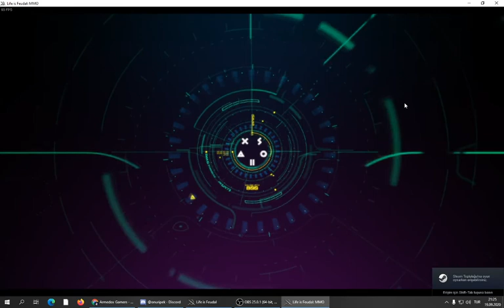Life is Feudal Türkçe kısa kısa Tanıtım...2020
Life if Feudal türkçe anlatmaya çalıştık. Merak ettiğiniz konuları yazabilirsiniz devam videosu çekebilirim..